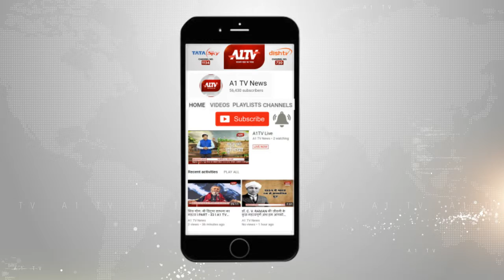बारां में: मतदाता जागरूकता कार्यक्रम आयोजित